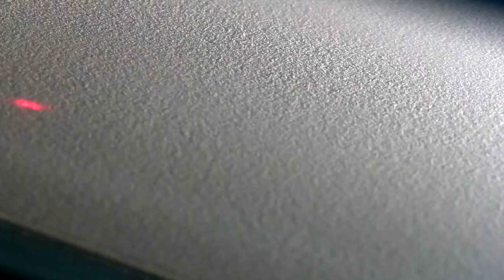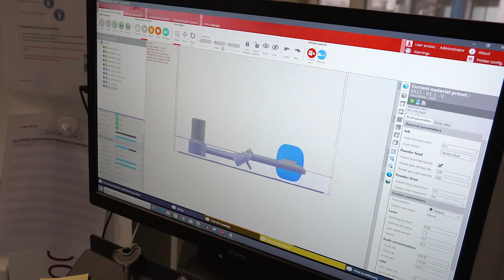André-Luc Allanic - Finaliste 2019 - Prix Marius Lavet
André-Luc Allanic est à l’origine un chercheur dans le domaine de la Chimie (Doctorat), passionné de programmation. Son entreprise Prodways est une des belles entreprises de la fabrication additive en Europe.

Le Prix Marius Lavet 2019 sera dévoilé lundi 18 mars, à Paris, lors de la cérémonie de remise du prix à L'hôtel des Arts et Métiers